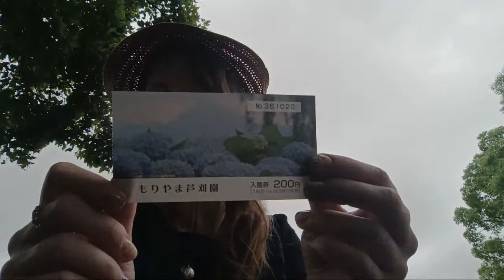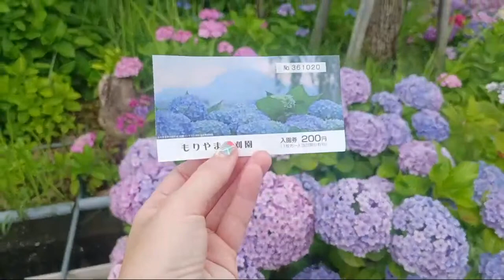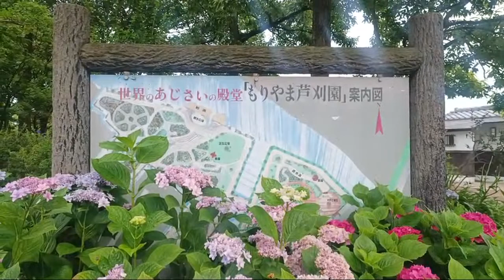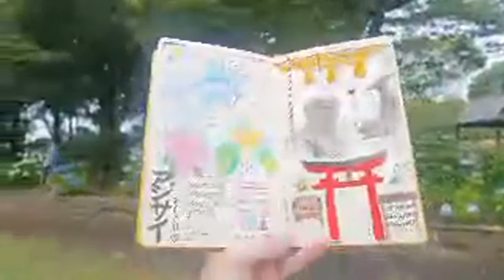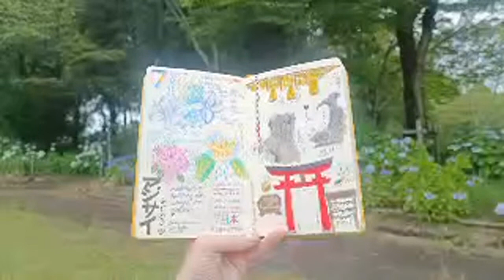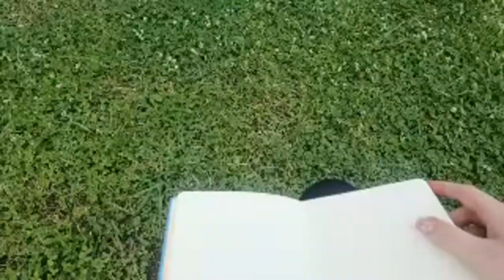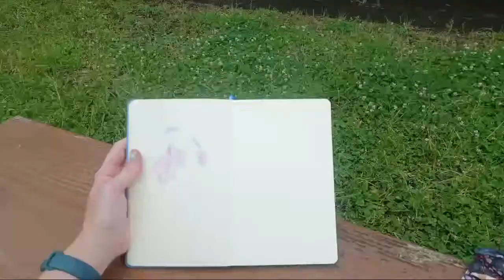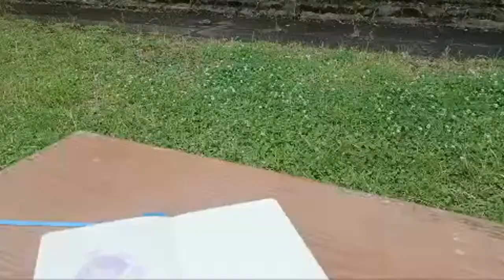To the Hydrangea Forest with an Artist!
I'm taking you to a gorgeous Hydrangea forest but I'll have my sketchbook, pencils, pens and paints ready. Will you bring yours?

In Japanese, Hydrangeas go by the name 'ajisai' and they're a sure sign of the summer rains coming in.

Join me as I teach you about the differences in Hydrangeas, show you some lovely spots to view them in lesser-known areas in Japan and talk to you about what's what in the world.

You can get direct links to each of my live streams by giving the following link a 'follow' you can also check out some nice pictures, leave comments or even support me with a tip or by joining the Kenda-Paca Club